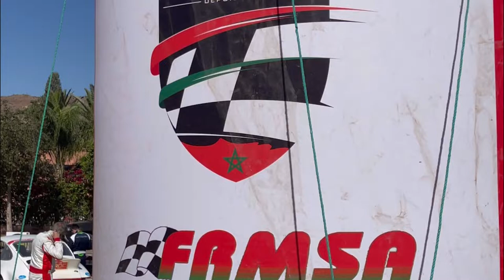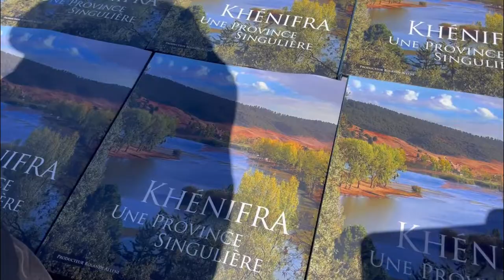محمد فطاح ورؤساء المصالح الخارجية في انطلاقة اللحاق الدولي المغربي للسيارات التاريخية بخنيفرة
السيد. محمد فطاح ورؤساء المصالح الدخلية والخارجية في انطلاقةاللحاق الدولي المغربي للسيارات التاريخية  في محطته الرابعة بخنيفرة ..